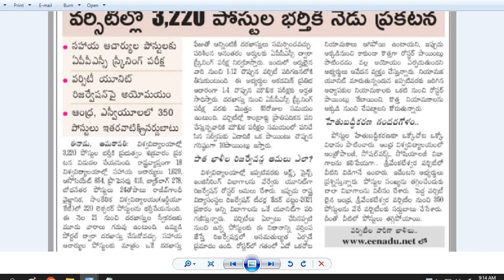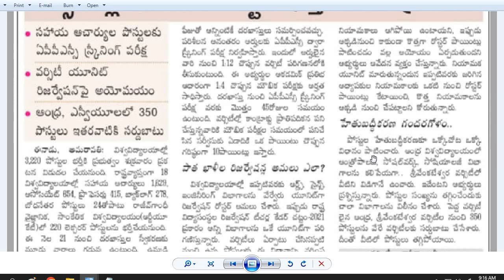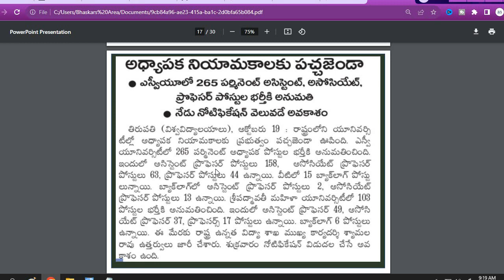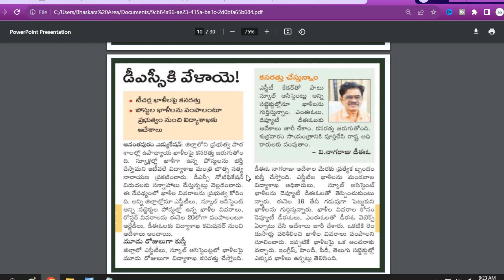AP DSC 2023కి వేళాయె!| 3,220 Asst Prof పోస్టులకి నేడే ప్రకటన| ఏ యూనివర్సిటీలో ఎన్ని ఖాళీలు ఉన్నాయంటే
ఏ యూనివర్సిటీలో ఎన్ని ఖాళీలు ఉన్నాయంటే..
యూనివర్సిటీలలో 3,220 Asst. Prof పోస్టులకి నేడే ప్రకటన
ఏపీ డీఎస్సీ 2023 కి వేళాయె!